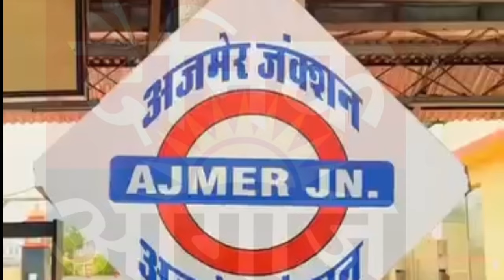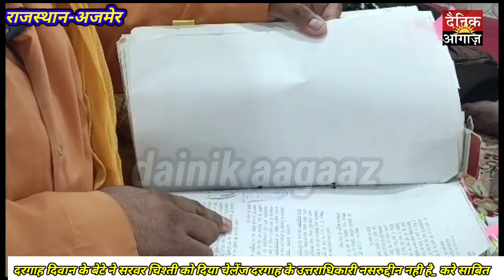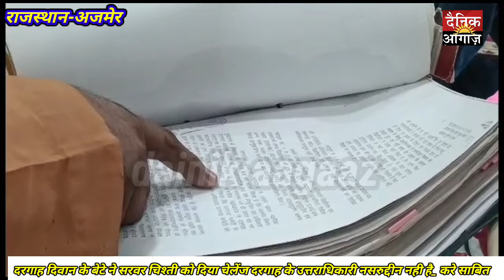साबित करने पर नगद मिलेगें 11 लाख दरगाह दीवान के बेटे नसरुद्दीन ने दिया चेलेंज